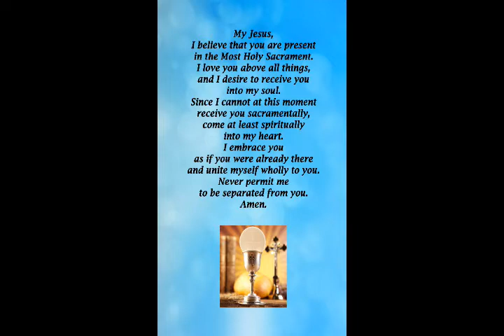Sunday Mass - Christmas Day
Sunday, December 25th, 2022 St. Bartholomew's The Apostle Church